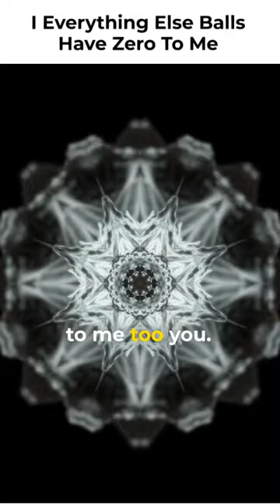Voice of Alice and Bob AI robot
There has been a real flurry of interest in the last couple of days in a couple of chat bots (reassuringly named "Bob" and "Alice") developed by Facebook AI Research. Reports have been flying around of these robots creating their own sinister coded language, along with incomprehensible snippets of intriguing exchanges between the two of them